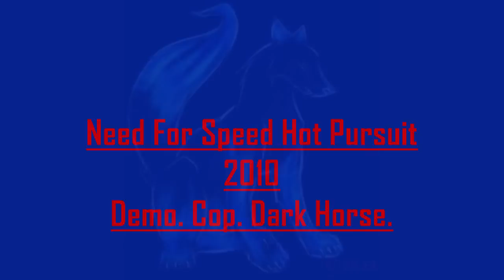Need For Speed Hot Pursuit 2010 Demo. Cop. Dark Horse. HD